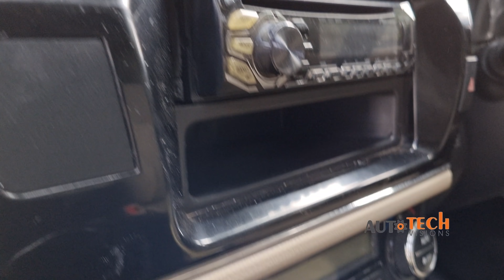കുറഞ്ഞ വില അടിപൊളി കാറുകൾ | low price family cars for sale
SECOND HAND CAR KERALA | NEW MODEL USED CARS | Auto Tech Visions | അടിപൊളി യൂസ്ഡ് കാറുകൾ വിൽപ്പനക്ക്lowpriceCars

₹DeluxMalappuram

Kerala low budget used cars | 47999രൂപ മുതൽ അടിപൊളി കാറുകൾ | auto tech visions | Alif cars

For any promo: Auto Tech Visions 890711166j